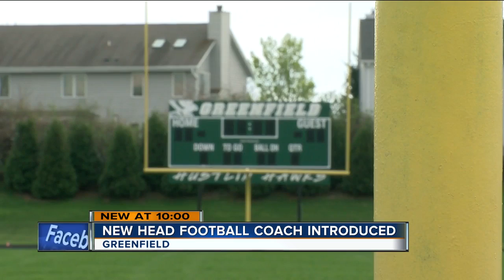New Greenfield football coach named